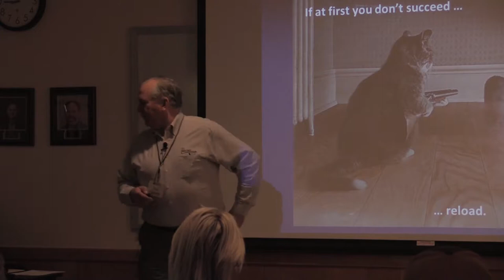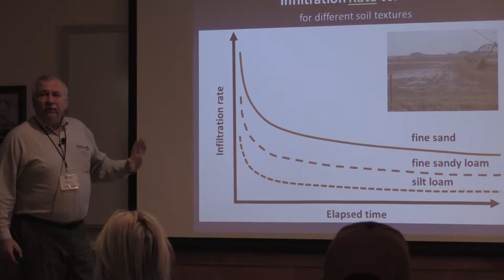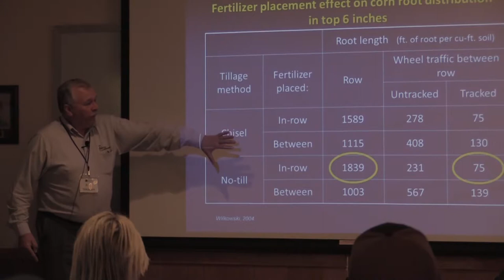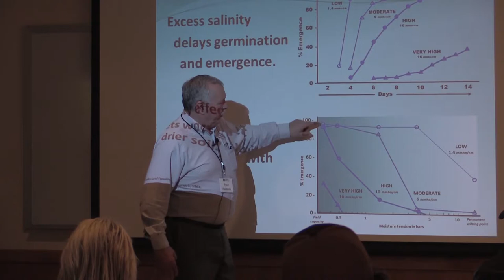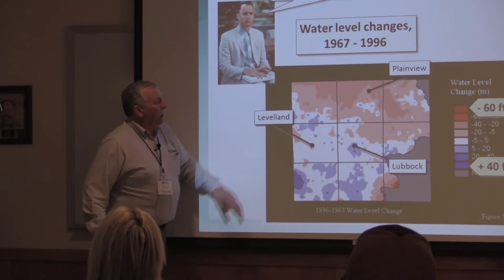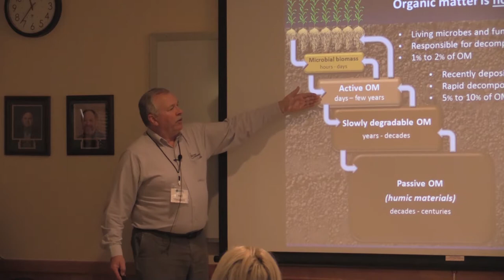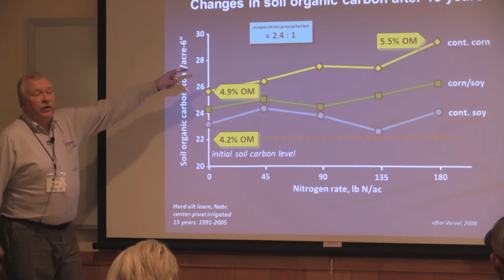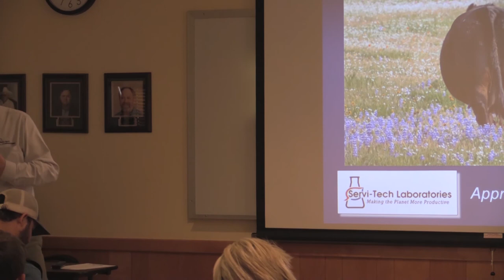Master Irrigator 2019: Infiltration, Irrigation Water Quality, and Soil Carbon - Fred Vocasek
Master Irrigator, Session 1 - March 20th, 2019
Infiltration, Irrigation Water Quality, and Soil Carbon Concepts
Fred Vocasek, Senior Laboratory Agronomist at Servi-Tech

Facebook: North Plains Groundwater Conservation District
Instagram & Twitter: @NorthPlainsGCD

North Plains Groundwater Conservation District is authorized by the Texas Legislature, and dedicated to maintaining our way of life through conservation, protection, and preservation of our groundwater resources. The district is governed by an elected board of directors representing all of part of Dallam, Sherman, Hansford, Ochiltree, Lipscomb, Hartley, Moore, and Hutchinson counties. For aquifer information, interactive maps, and conservation education, please